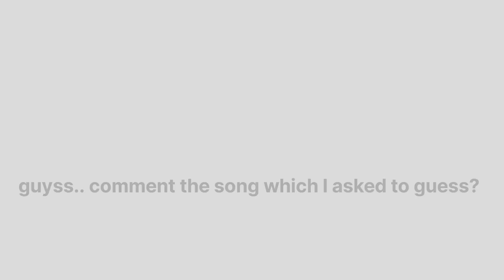Shikara ride in Dal lake Srinagar| Kashmir| Travel Vlog